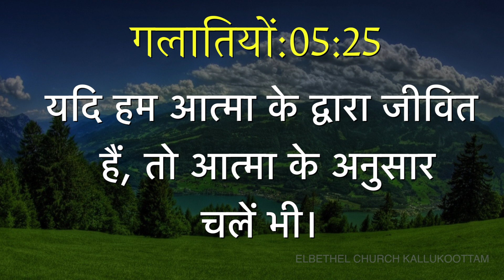Today's Hindi Bible Verse I Today’s Hindi Bible Words [15/10/2019] I Hindi Bible Verse